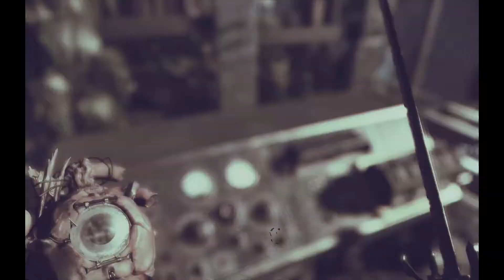[Lets Play] Dishonored 2 // Ep. 12 // Räumchen wechsel dich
Lets Play von Dishonored 2 in 60 FPS auf Shadoka Gaming

Wenn euch gefällt was ihr seht -- Lasst mir gerne einen Kommentar, Like oder Subscription hier ;)